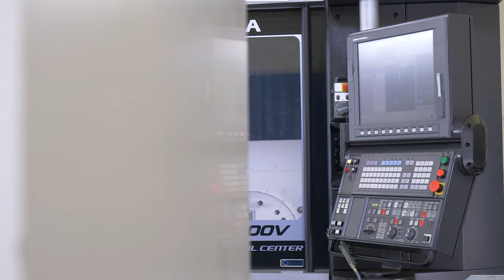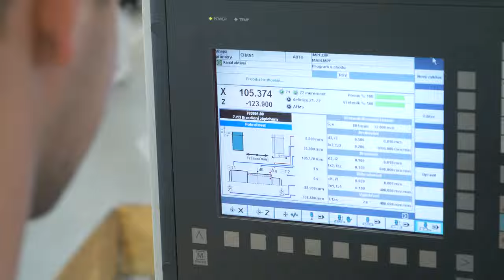Strojirny Oslavany image film verze veletrhy FINAL